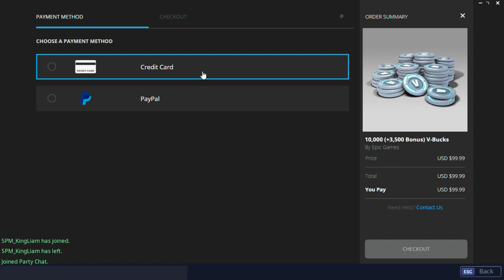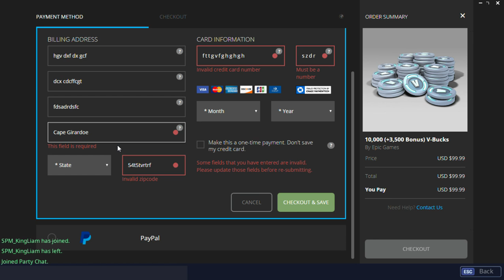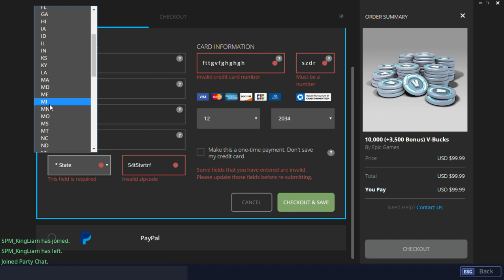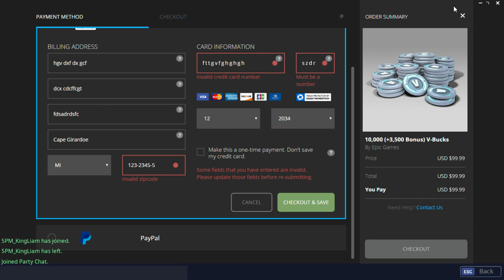Fortnite IS Fun But I Dont GIt ANY FRICKIN' KILLS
hadssefshgdfjegsygdhfyesgfygeshdfgesgfgsgdKsg       AFsvdsegfdwfdadawdswasdwasdwasdwasdwassg                         asdwasdwasdwasdwasdwasdwasdwasdwasddddgw           wasdwasdwasdwasdwasdwasdasdwasdawwdsawdasdwasdwasdwasdwasdwasdwasdawsdwasdwasdwasdwasdwasdwasdwasdwasdwasdwasdwasdwasdwasdwasdwadsadwasdwadsawdsawdaswdasdwasdasdwasdwasdwadwadwaddwasdwasdwasdwasdwasdwasdwasdwasdwasdwasdwasdwasdwadsadwadswadsdwawdwasdwasdwasdwasdwasdwasdwasdwasdwasdwasdwasdwasdwasdwasdwasdwasdwasdwasdasdwasdwasdwasdwasdwasdwasdawsdwasdwasdwasdwasdwasdwasdwasdwasdwasdwasdwasdwasdwadwdsdwadsdewrgtfhujyewrtyutretghytretyrtyrerewerrrtrtrtrtrtr4tytrtyhyt4rtyhytrth HAHAHAHAHA